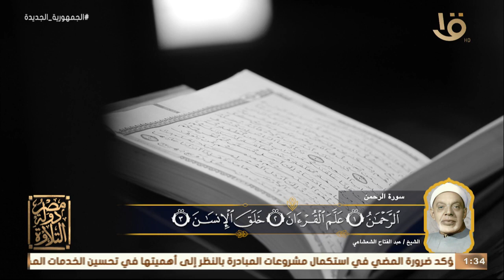مصر دولة التلاوة | لقب بـ عمدة فن التلاوة .. نبذه مختصرة عن "مصور القران" الشيخ عبد الفتاح الشعشاعي